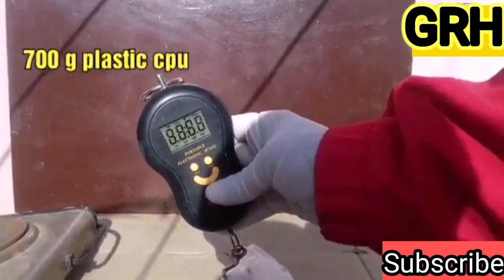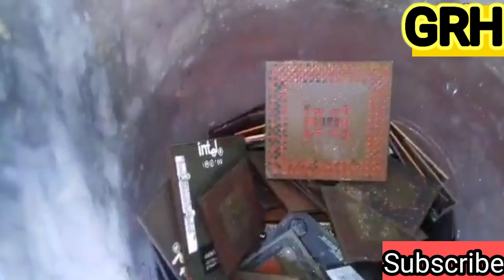Gold recovery from fibres processor/How to recover gold#recycle gold gold recycle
Gold recovery from fibres processor/How to recover gold#recycle gold.
In this video tutorial I will show you a process is really a big challenge for me to Extract gold from mixte fiber cpu . But in the end I get gold .  I advise you don't try this process , but I have more method that I will show it in athers vedios soon more easy

gold recovery from  Socket /How to recover gold from CPU Socket full process New process 2021.ln this video tutorial I will show you how to recover gold from slots easy method.you can recover gold from a big amount of sockets or just a few one.
Just follow the instructions in this video until the end.

Gold recovery from gold plated /how to extract gold from gold plated 2021.in this video tutorial I will show you how to extract gold from gold plated scrap .Extracting gold in an economic and easy way and has an important profitability compared to other traditional methods.

gold from scrap ,
scraping gold ,
recovery gold ,
recovered gold ,
gold recovery ,
electronic gold ,
electronics gold ,
gold in electronics ,
gold recycling ,
gold recycle
recycle gold ,
highest gold content electronics ,
how to extract gold from electronics
extract gold from electronics ,
gold extraction from electronics ,
extracting gold from electronics ,
circuit board gold ,
recover gold from electronics ,
gold recovery from electronics ,
is recovering gold from electronics worth it,
how to get gold out of electronics ,
how to recover gold from computer parts,
gold recovery from electronic waste ,
 gold from scrap ,
 shaker table ,
 shaker tables ,
 gold shaker table ,
 shaker table for gold ,
 recovered gold ,
 shaker table gold ,
 process of gold,
 recovery gold ,
 gold process ,
 gold shaker tables ,
 gold shaking table ,
 electronics gold ,
 electronic gold ,
 gold in electronics,
 gold extraction ,
 how to extract gold from electronics with vinegar ,
 how to separate gold from other metals by melting ,
 gold precipitate ,
 gold refinery kit ,
 circuit board gold ,
 gold refining kit,
 gold refining kits
 where to buy nitric acid for gold recovery ,

 how to extract gold from electronics, without chemicals,
 gold recovery equipment ,
 muriatic acid gold recovery,
 dissolving gold ,
 gold recovery techniques ,
 extracting gold from ore at home ,
 gold shaker table for sale ,
 miller table for gold ,
 miller table gold ,
 gold recovery kit ,
 nitric acid gold recovery,
 nitric acid for gold recovery ,
 gold recovery chemicals ,
 fine gold recovery equipment ,
 gold recovery table ,
 how to recover gold from computer parts pdf ,
 gold recovery with bleach ,
 gold recovery from electronic waste pdf